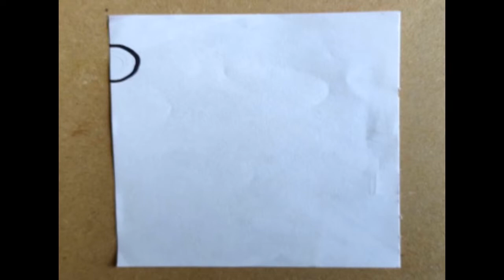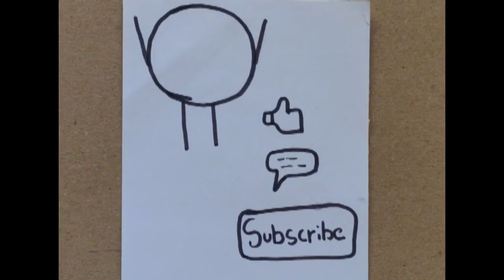Stop Motion | Doraemon Drawing | Art Fellow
MATERIAL USED:

OIL PASTELS
POSTER COLORS
FLUID ACRYLIC COLORS
PENCILS:
FABER CASTELL
APSARA PENCILS
ERASER:
KNEADED ERASER
BLENDING STUFF:
PAINT BRUSHES
BLENDING STUMPS